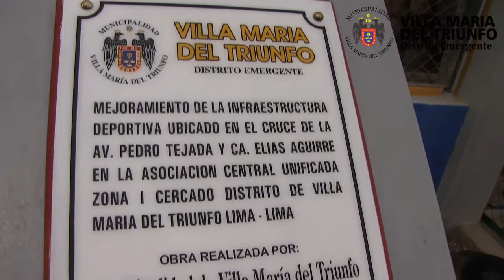Inauguración Polideportivo Municipal Horacio Zevallos Cercado de VMT